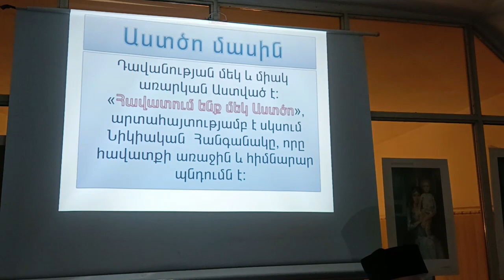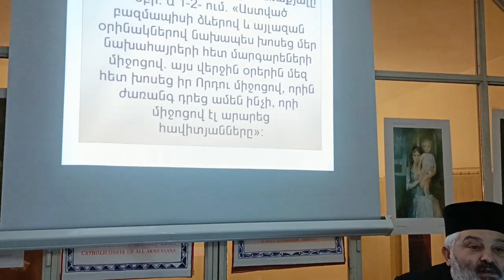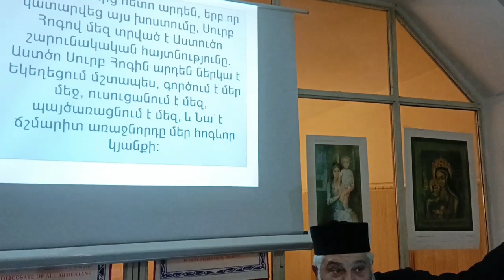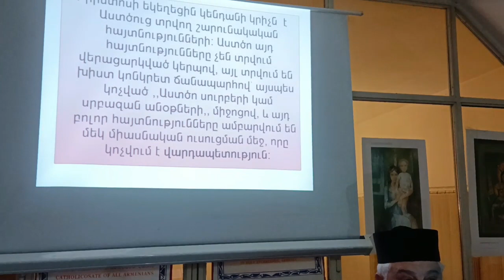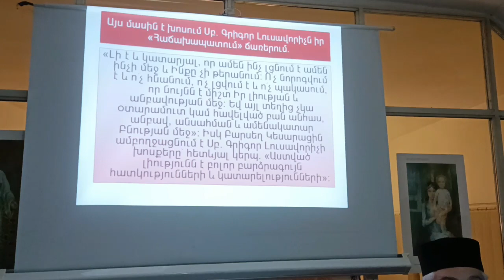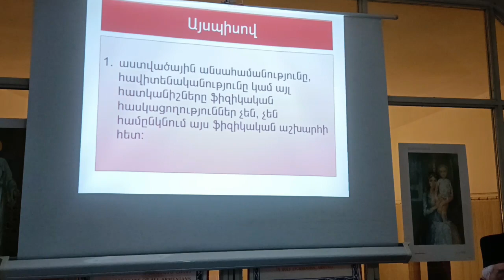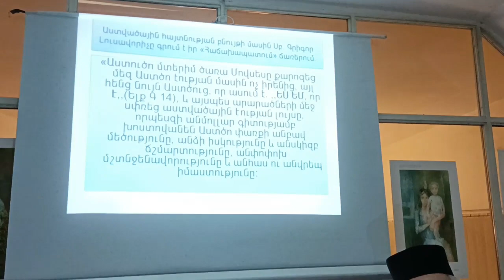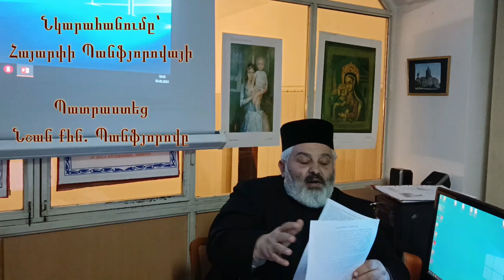ՔՐԻՍՏՈՆԵԱԿԱՆ- Աստծո մասին Դաս 1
ՔՐԻՍՏՈՆԵԱԿԱՆ _ուսուցիչների պատրաստում